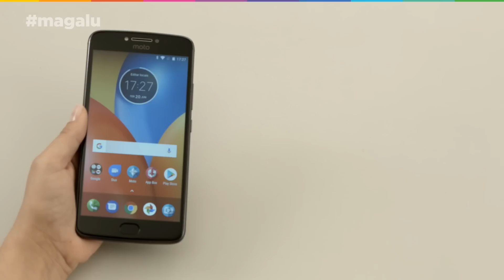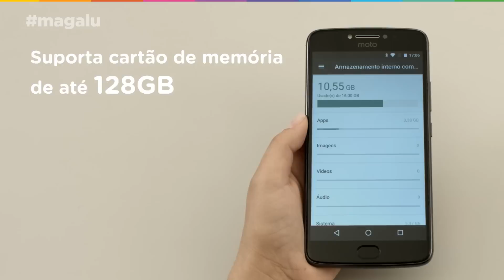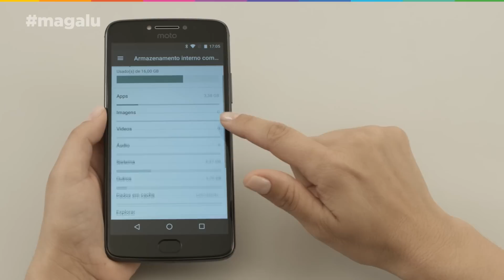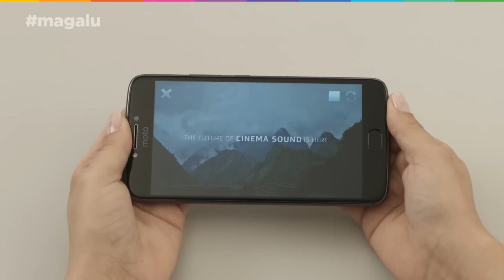NOVO MOTO E4 PLUS TEM BATERIA INFINITA? (Lançamento Motorola)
Quem aí tá louco pra saber se a bateria do Moto E4 Plus é infinita mesmo? E aqui nesse unboxing eu conto tudo que o aparelho tem :)

Confira todos os detalhes do Samsung Galaxy S8 Plus! Ele vem com design curvo com tela infinita, é resistente a água e poeira e ainda vem com leitor de íris! Olha só!